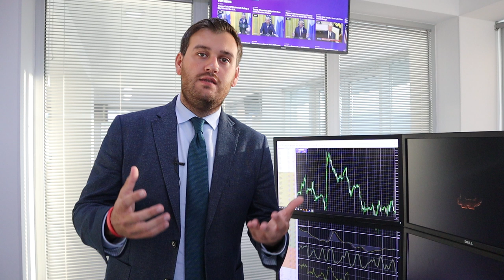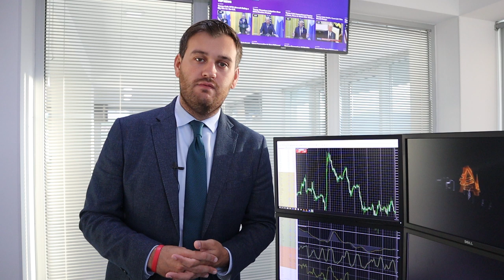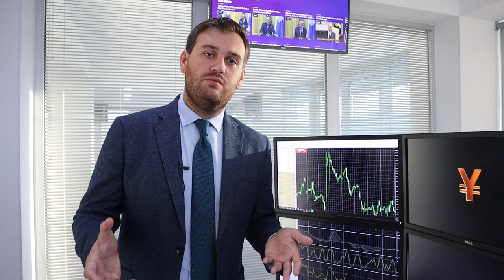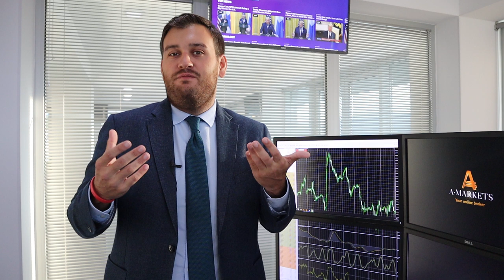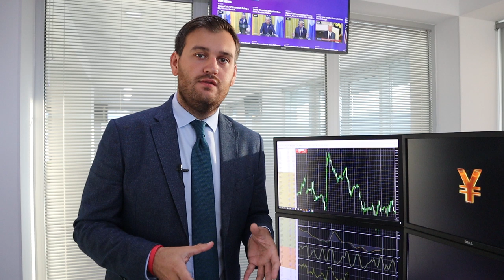Трамп призывает ФРС обвалить доллар!